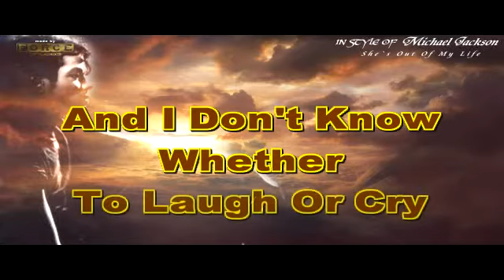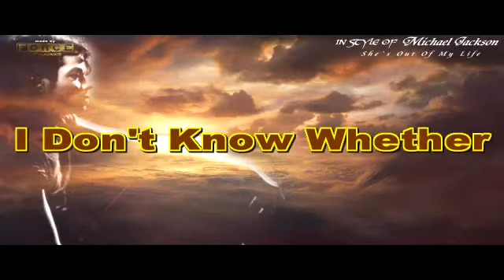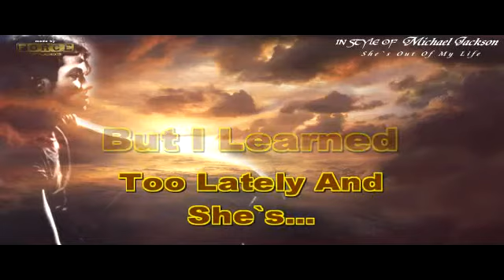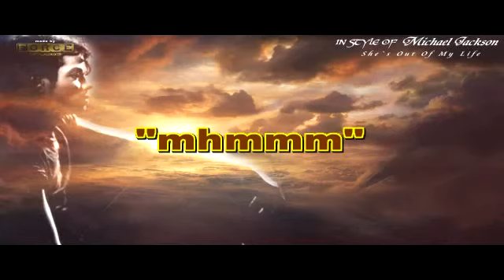Michael Jackson - She`s Out Of My Life Karaoke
IN STYLE OF MICHAEL JACKSON. SHE`S OUT OF MY LIFE. PLAYBACK/INSTRUMENTAL/KARAOKE.
FORCESTUDIOS 2010.

ORIGINAL MUSIC BY MICHAEL JACKSON AND SHE`S OUT OF MY LIFE.